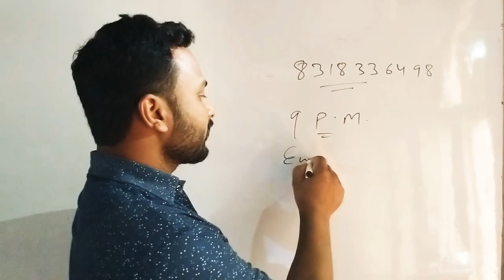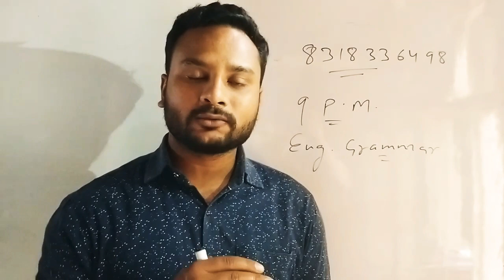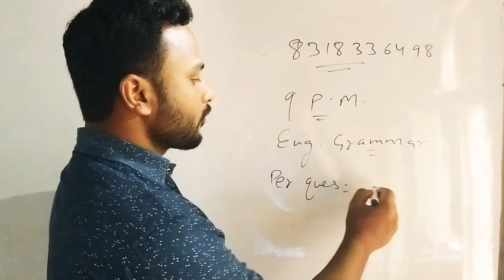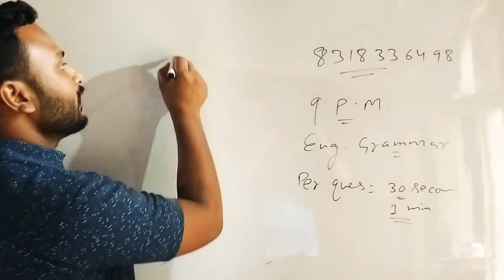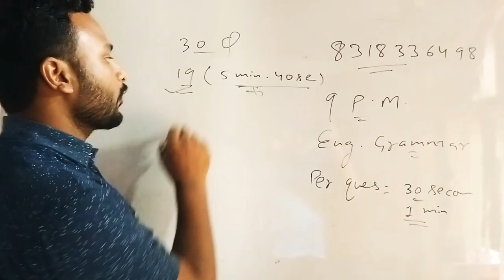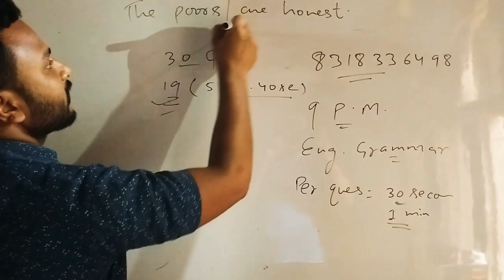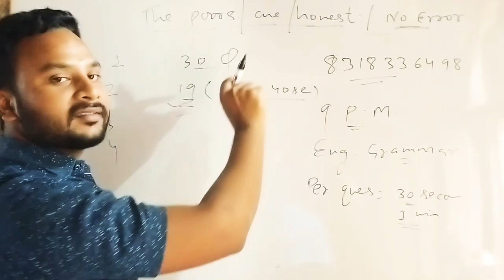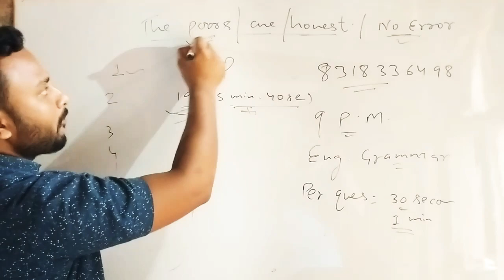English Quiz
New platform for English quiz for the students of TET@CTET Air Force,  Navy  and many other competitive examinations.